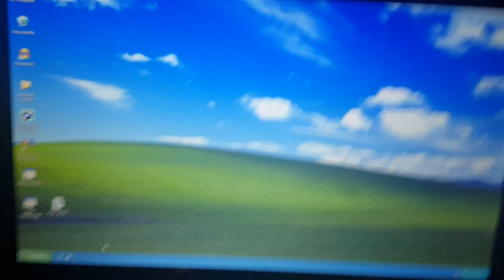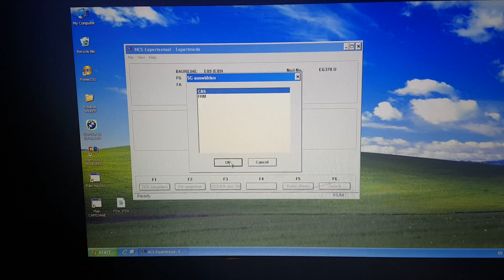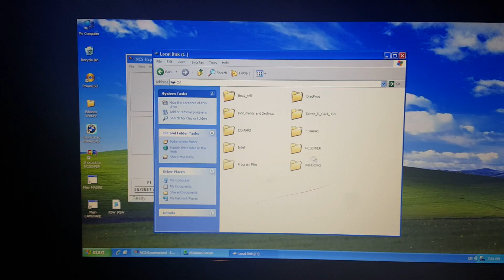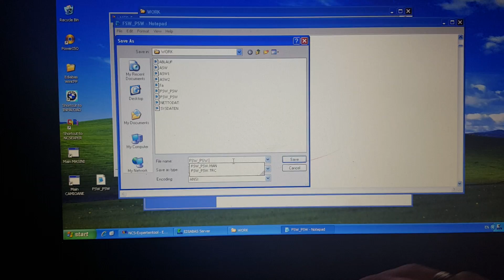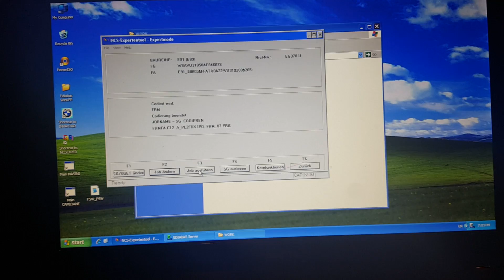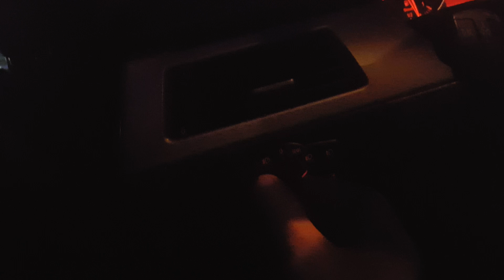activate DRL coding options daytime running lights US daylight on BMW e90 e9x with NCSexpert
how to activate US daylight on a BMW e9x. If you have any questions or suggestions please feel free to let a comment.
 Here can you see how to activate the US SIDEMARKER